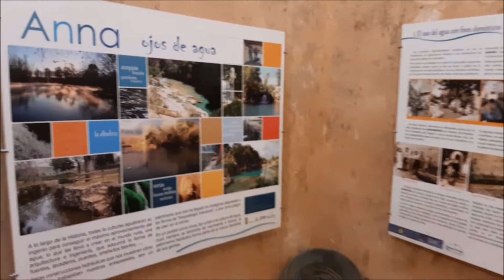ANNA (La Canal de Navarrés) - El Palacio de los Condes de Cervellón, la pequeña Alhambra valenciana.